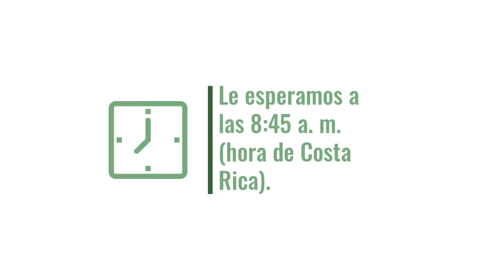Nuevo AgroEnlace: D´Piñón, el bioemprendimiento que cierra el círculo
Este jueves 9 de julio del 2020 en AgroEnlace, la radio revista educativa del IICA, de nuestros programas de archivo conocemos cómo se le dio vida a D´Piñón, una línea de productos de cuidado personal elaborada a base de un subproducto de la extracción del aceite puro de piñón, un emprendimiento que contribuye a hacer del proyecto Piñón para Galápagos un ejemplo de bioeconomía y economía circular.